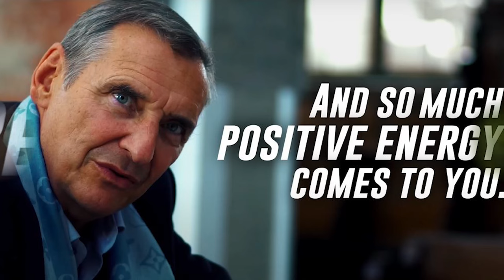Kimdir axı bu Grim Hustle? | Russian Mafia Boss? [ENG & TUR SUB]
Who is GrimHustle,Grim Hustle RussianMafia Real Name,Кто такой

-Grim Hustle-ın əsl kimliyi haqqında videonuz sizlərlə paylaşırıq.